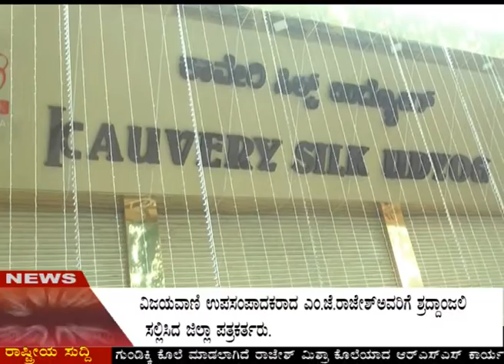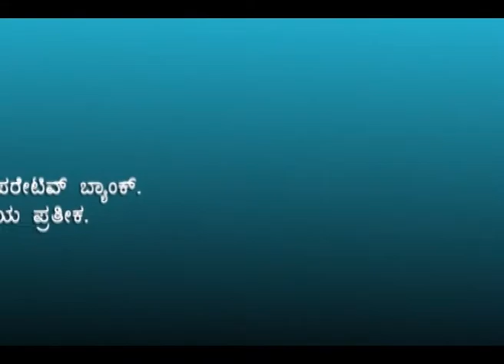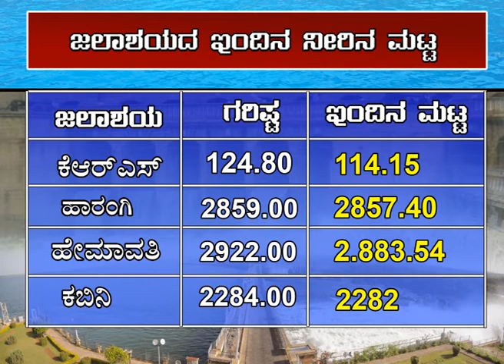cmysore local channel news 21-10-2017